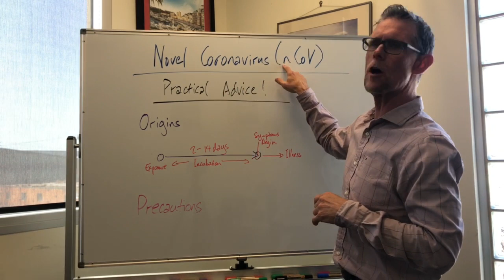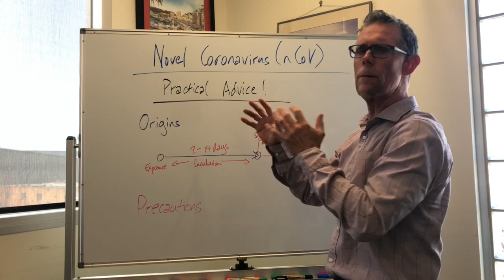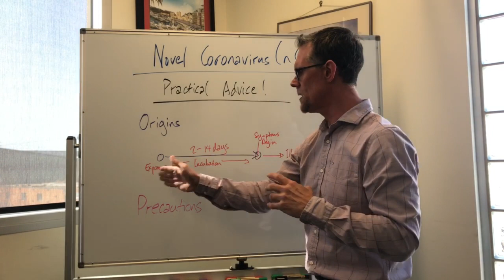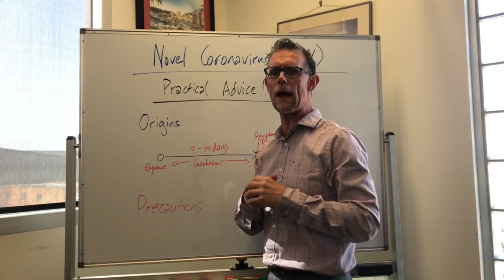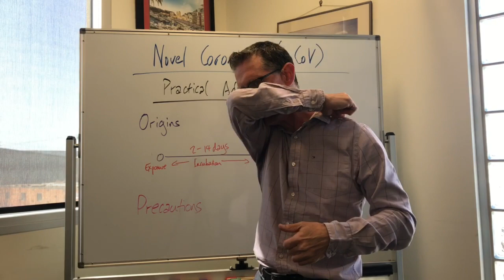Novel Coronavirus (nCoV Wuhan) Patient Update 30 Jan 2020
This video is from Dr Todd Cameron (GP and Founder of M3 Health group) and is intended as an update for practical advice regarding novel Coronavirus (nCoV) originating from Wuhan City in China
More updates will come as we understand more about the outbreak